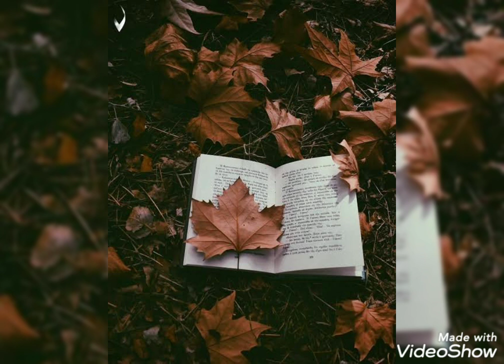unique dpz/whatsapp dpz/dpz for girls/love dpz/instagram profile dp images/cute and unique wallpaper